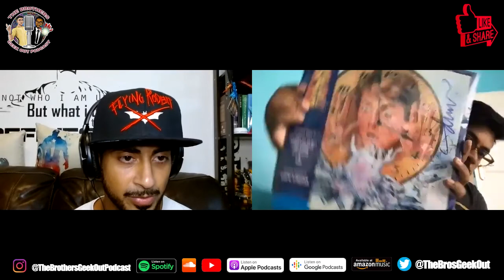Issue 171 - Masters of the Universe Revalation, Kevin Smith, Space Jam 2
OFFICIAL Kibla Ahmed ART MERCH

Join me on my journey to the top! Practicing all day every day and always creating new content for you guys! You guys are the BEST!!!

Thank you for supporting the channel catch you in the next video